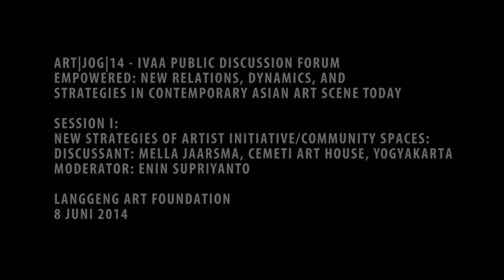IVAA ARTJOG14 ART|JOG|14 - IVAA Public Discussion Forum : Mella Jaarsma, Cemeti Art House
ART|JOG|14 - IVAA Public Discussion Forum
EMPOWERED: New Relations, Dynamics, and Strategies in Contemporary Asian Art Scene Today

Session I: New Strategies of Artist Initiative/Community Spaces:
Speakers:

Discussant: Mella Jaarsma, Cemeti Art House, Yogyakarta
Moderator: Enin Supriyanto

Ise Parking Project, Malaysia
Malcolm Smith, Crack, Yogyakarta
Tuan Nguyen, Hanoi, Vietnam
Uji Hahan Handoko/Gintani Swastika, Ace House, Yogyakarta
Indieguerillas, Yogyakarta

ART|JOG|14, Langgeng Art Foundation, Yogyakarta, 8 June 2014

From the last 5 years or so,  there have been a rapid change in the global visual art scene, particularly in Asia. Today, there are art exhibitions and art events in new spaces and hubs flourishing in many places . Major exhibitions are increasingly getting more colossal and contemporary visual art is getting the attention of global visual art scene with more ‘blockbuster’ programs, including the Biennales in major Asian countries, Singapore Art Stage, Art Basel in Hong Kong, and including ArtJOG as a part of the whole current ecosystem of the art world.

This brings out a more complex network of art infrastructure that in many ways affects the artists and art workers regarding how they work and orientation of art making today. It offers plenty of promises and prospects yet also becomes more obscure and fast-paced than before – while the art market, as glamorous as it may seem, remain an unsteady, uncertain source of support. The art society’s culture is no longer about having regular exhibitions and visiting your local galleries but also to be a part of the vast, growing regional network, with major art events that rely on momentum and festivities become the main hubs for increasing leverage in the arts, meaning more competition among every party involved in the art scene.

How should the art scene be mapped by its own practitioners, in terms of developing their own strategies and positions withing the infrastructure and creating their own trajectories? What roles should be defined or redefined in today’s art infrastructure apart from the usual artist-gallery-curator-collector power relations? What kind of new ways can the artists follow to cope with ever-changing social, professional and cultural enviroment while maintaing their profession as well as artistic stance? And more importantly, how do art events – big or small scale – can serve as both a sustainable career-making trajectory and a significant, relevant cultural event?

‘Empowered: New Relations, Structures, and Strategies in Contemporary Asian Art Scene Today’ is one-day public forum initiated by ArtJOG and Indonesian Visual Art Archive (IVAA), in conjunction with ArtJOG 6, which will be held in June 2014. The forum will invite a number of art practitioners within the Asian region to share their perspectives regarding the issues above, to provide more insights and relevant perspectives that can be fruitful for the new art public, particularly the recent younger generation of artists and creative communities that have become one of the main network of ArtJOG and IVAA.

Yogyakarta 2014